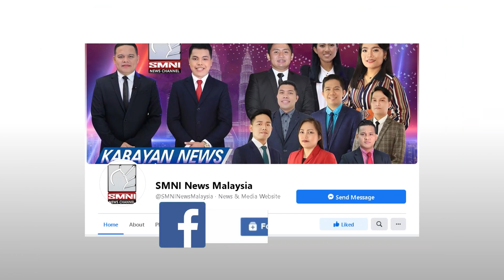Covavax, ligtas gamitin ayon sa Pharmaniaga. | via Vhine Sueco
Tiniyak ng Pharmaniaga Berhad na ang Coronavac Covid-19 vaccine, na ginagawa ng Chinese Pharmaceutical Company na SINOVAC Life Sciences Private Limited Company ay ligtas, epektibo, at halal.